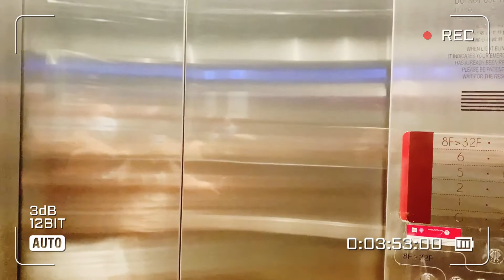Foggy day kaya no hike muna